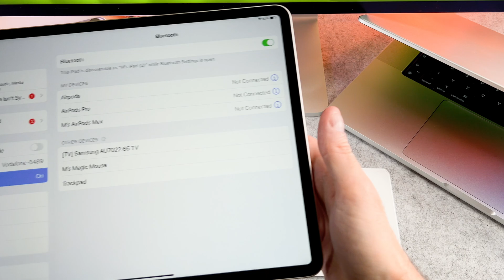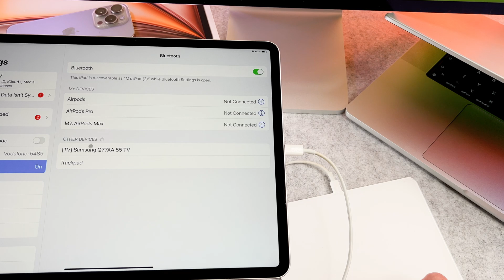How To Connect Magic Trackpad To iPad Air M2 - (2024 version)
The How To Connect Magic Trackpad To iPad Air M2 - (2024 version) video finally arrived to the channel!

00:00 - Intro
00:12 - How to connect
00:47 - Use cable

I hope you will enjoy this ipad air m2 connect with apple trackpad video, and I hope you will learn something new.